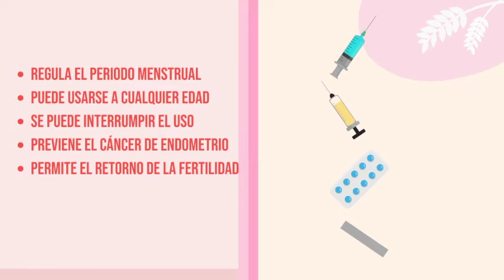¡tú decides cuando y cuantos hijos tener! ⬇⬇⬇clinicaguane | Oro Noticias